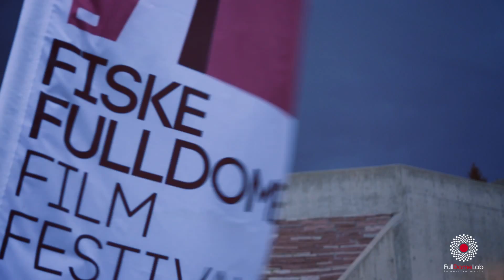Samskara Show won first prize for Best Short Film. FullDomeLab. Boulder, Colorado 2015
Filmed at Android Jones' studio and University of Colorado Boulder Fiske Planetarium